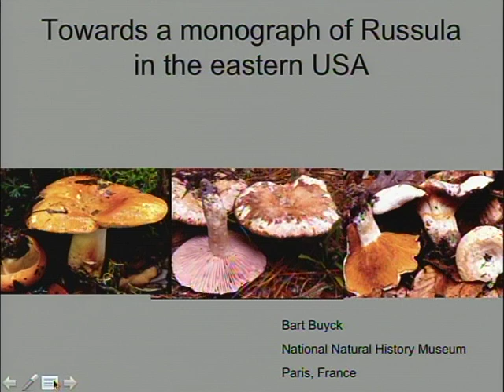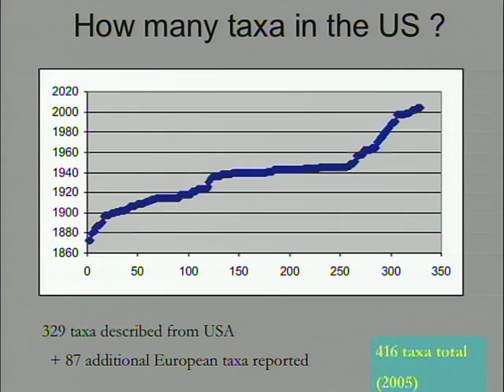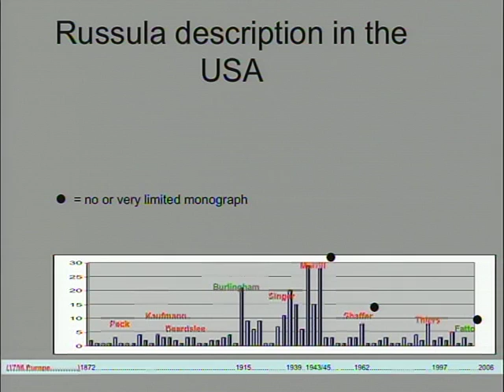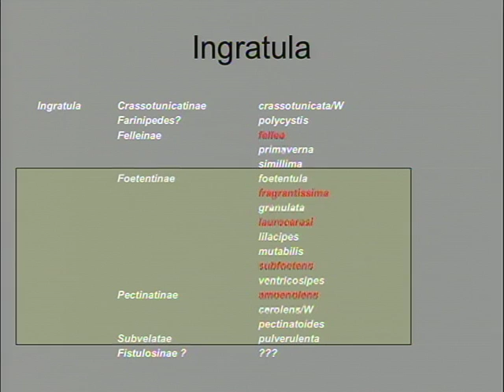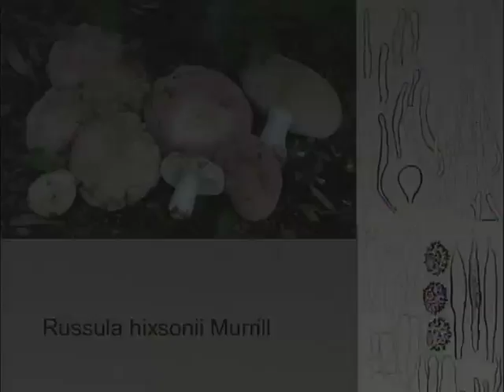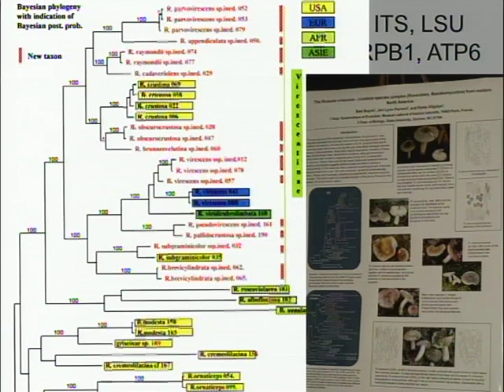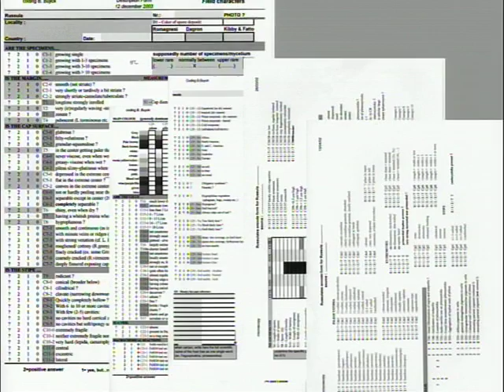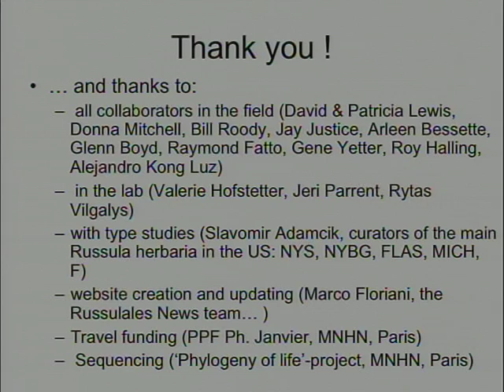Russula in North America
Bart Buyck